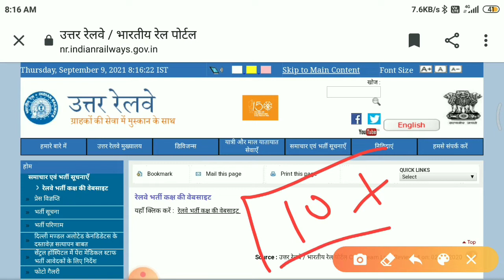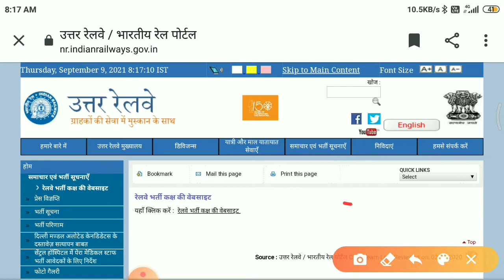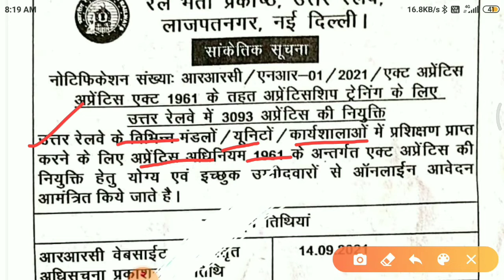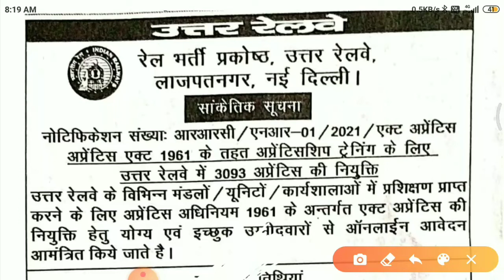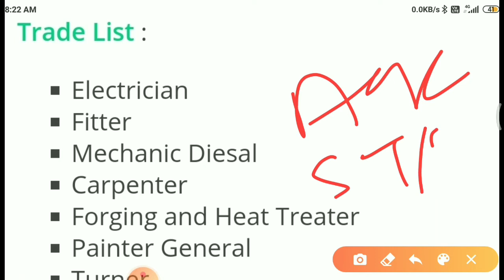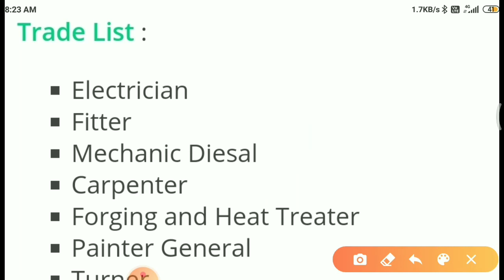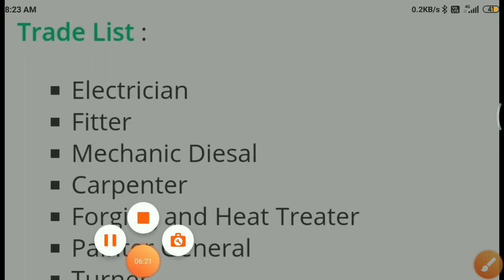रेलवे भर्ती 2021 | Railway Recruitment 2021 | Northern Railway Apprentice 2021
रेलवे भर्ती 2021 | Railway Recruitment 2021 | Northern Railway Apprentice 2021 | northern railway bharti 2021 |